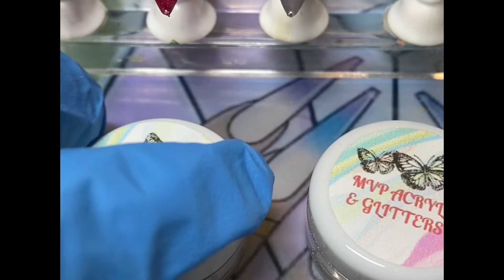Super Cute Winter Gnome using @MVPNaildesigns COZY WINTER COLLECTION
In this video I am doing a Super Cute  Winter Gnome using @MVP nail designs COZY WINTER COLLECTION. ,, Please 😉 and I ASK PLEASE DO NOT SKIP THE ADDS AS IT HELPS ME OUT . N SHARE SHARE SHARE~ . I so appreciate all of you that show my channel love 💕. Without you,I would not be where I am . So a  big THANKS TO YOU ALL !

  Code.  👉🏼nailcoverlover        all lower case letters ⭐️

VIOLA10 FOR 10%off of 30$or more
At   @Cafe Nails Products

@nailcoverlover violabrown

IF YOU WOULD LIKE TO CONTRIBUTE TO MY CHANNEL ,all donations are appreciated.

THANKS AGAIN 🙏 SO SO MUCH FOR YOUR SUPPORT 🥰